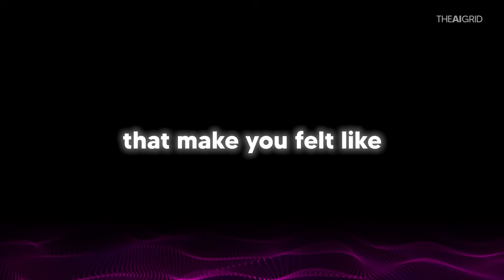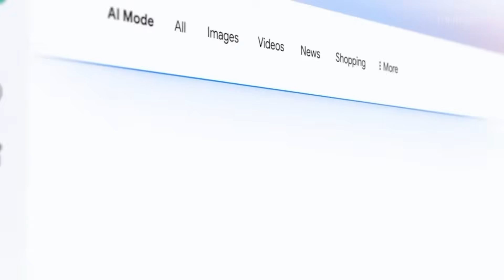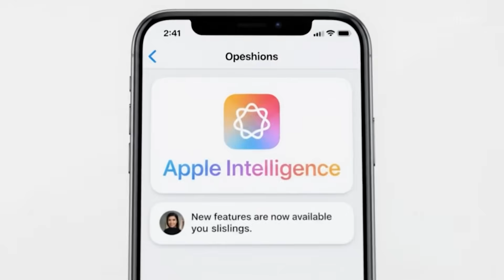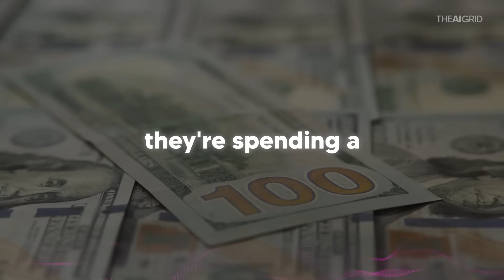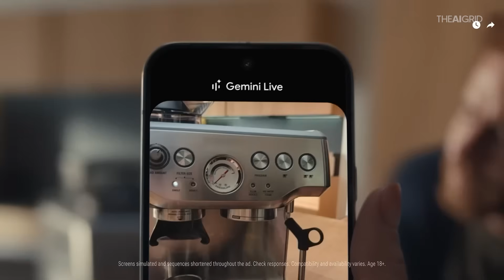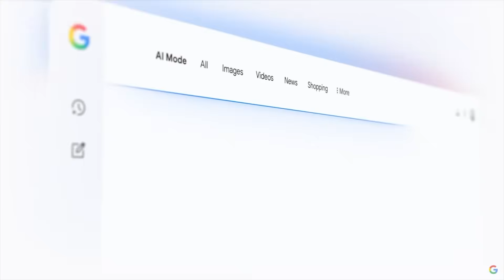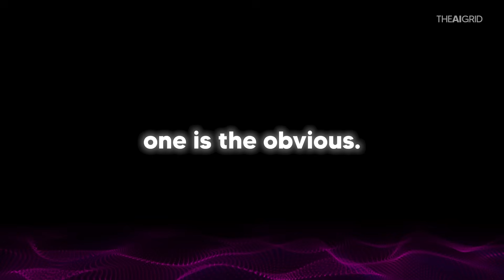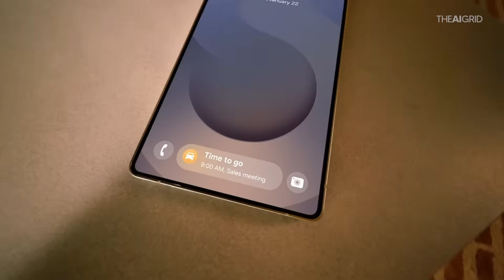How Apple STILL Is Losing The AI Race... (Apples AI Failures Explained)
Music Used